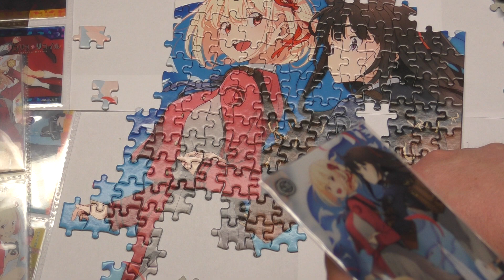【リコリコ・倍速再生推奨】持っているカードの絵のパズルの完成を目指して #2.5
上半身の攻略
再生リスト